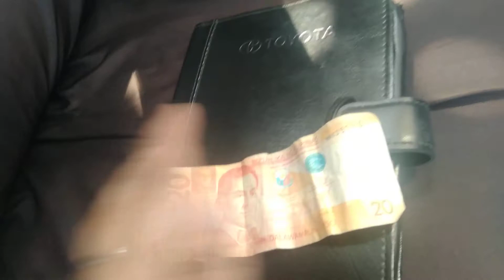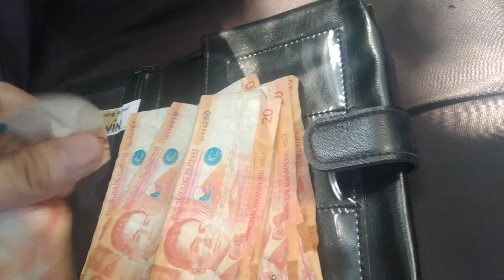20 PESOS IPON CHALLENGE #53 | PAANO MAKAIPON NG PERA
20pesos

Paano mag ipon?
Paano yumaman?
Paano maka ipon?
Tips kung paano maka ipon?
Paano mabilis yumaman?
Paano maabot ang pangarap?
Paano umasenso sa buhay?
Paano maging mayaman?
Paano kumita ng pera?
Paano kumita ng madaming pera?
Easy money
Passive income
Paano kumita ng malaking pera?
Diskarte ng mayaman?
Buhay mayaman
Paano mag negosyo?
Negosyo na walang talo?
paano magka bahay?
paano magkaroon ng negosyo?
paano magkaroon ng sasakyan?
paano mag invest?
paano maging successful sa buhay?
paano yumaman?

Paano mag ipon?
Paano yumaman?
Paano maka ipon?
Paano mabilis yumaman?
Paano maging mayaman?
Easy money
Passive income
Diskarte ng mayaman?
Buhay mayaman
Paano mag negosyo?
paano magka bahay?
paano mag invest?
paano yumaman?

Paano mag ipon?
Paano yumaman?
Paano maka ipon?
Paano mabilis yumaman?
Paano maging mayaman?
Easy money
Passive income
Diskarte ng mayaman?
Buhay mayaman
Paano mag negosyo?
paano magka bahay?
paano mag invest?
paano yumaman?

Paano mag ipon?
Paano yumaman?
Paano maka ipon?
Paano mabilis yumaman?
Paano maging mayaman?
Easy money
Passive income
Diskarte ng mayaman?
Buhay mayaman
Paano mag negosyo?
paano magka bahay?
paano mag invest?
paano yumaman?

Paano mag ipon?
Paano yumaman?
Paano maka ipon?
Paano mabilis yumaman?
Paano maging mayaman?
Easy money
Passive income
Diskarte ng mayaman?
Buhay mayaman
Paano mag negosyo?
paano magka bahay?
paano mag invest?
paano yumaman?

Paano mag ipon?
Paano yumaman?
Paano maka ipon?
Paano mabilis yumaman?
Paano maging mayaman?
Easy money
Passive income
Diskarte ng mayaman?
Buhay mayaman
Paano mag negosyo?
paano magka bahay?
paano mag invest?
paano yumaman?

Paano mag ipon?
Paano yumaman?
Paano maka ipon?
Paano mabilis yumaman?
Paano maging mayaman?
Easy money
Passive income
Diskarte ng mayaman?
Buhay mayaman
Paano mag negosyo?
paano magka bahay?
paano mag invest?
paano yumaman?

Paano mag ipon?
Paano yumaman?
Paano maka ipon?
Paano mabilis yumaman?
Paano maging mayaman?
Easy money
Passive income
Diskarte ng mayaman?
Buhay mayaman
Paano mag negosyo?
paano magka bahay?
paano mag invest?
paano yumaman?